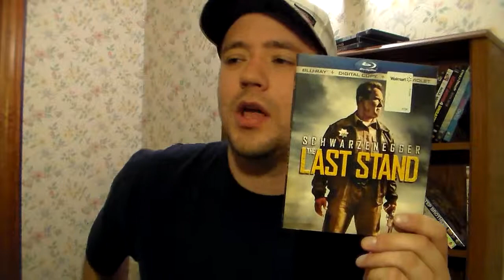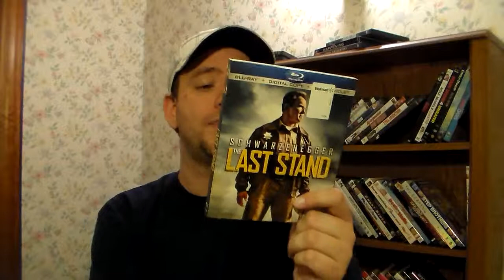The Last Stand (2013) Movie Review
The leader of a drug cartel busts out of a courthouse and speeds to the Mexican border, where the only thing in his path is a sheriff and his inexperienced staff.